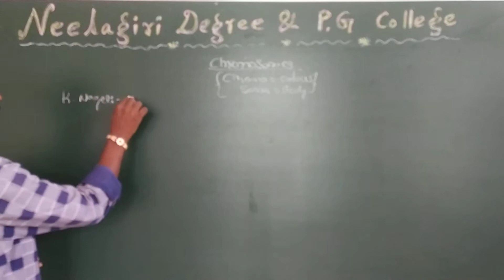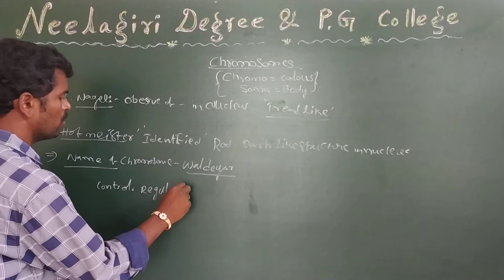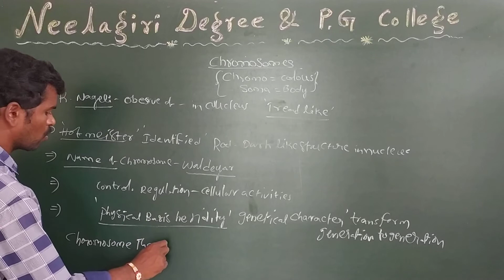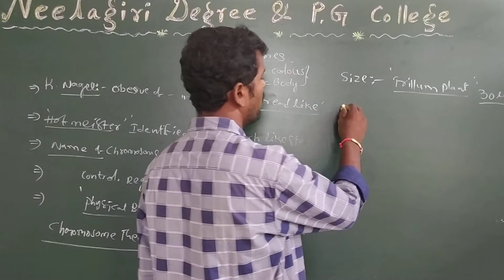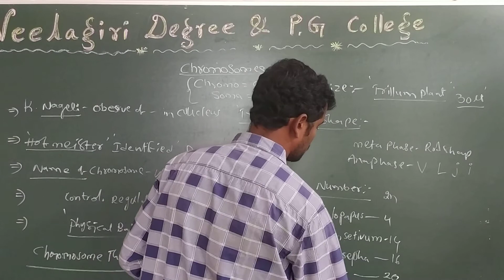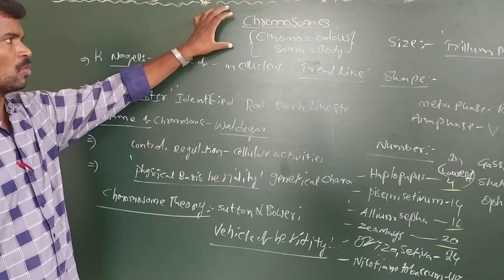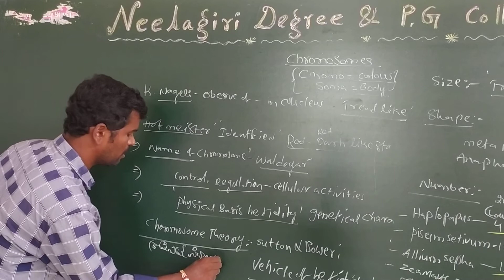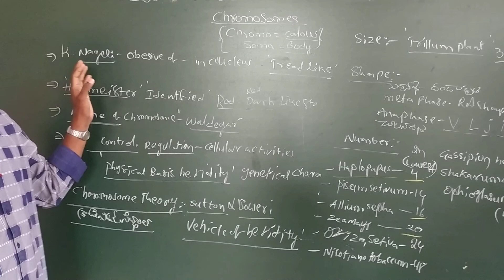Botany V Sem L10: Chromosomes